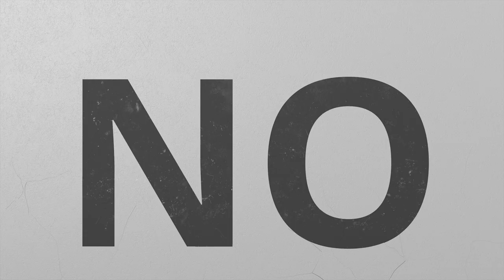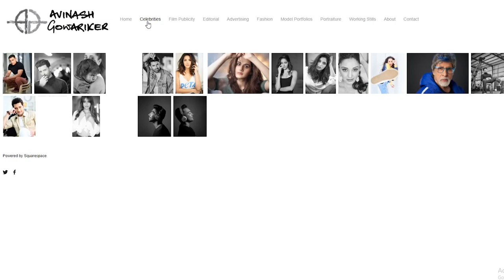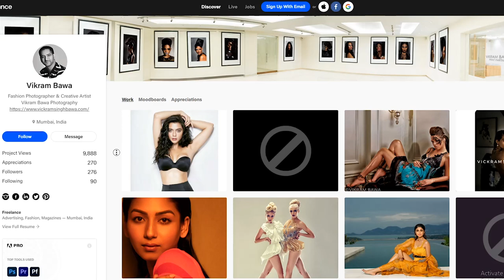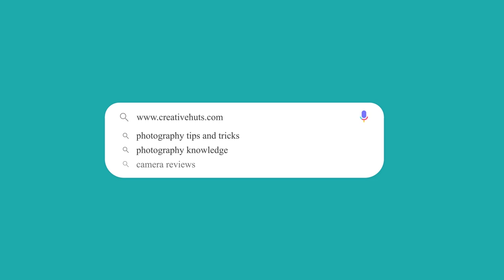Top 5 Fashion Photographers in India [English] | India's Best and Famous Fashion Photographers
In this session of the Fashion Photography Series, know about the best fashion photographers in India. Find out who all are topmost well-known India's fashion photographers in our video on Top 5 Fashion Photographers in India.